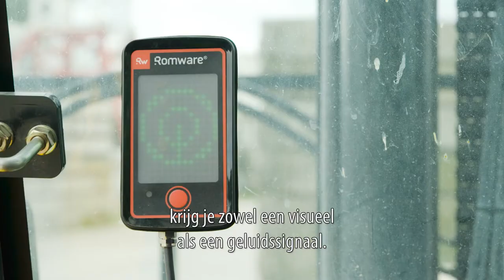Besix - Digitale tools en wearables boosten veiligheid en maken werf coronaproof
In het kader van een VCB-project gesteund door het Vlaamse Agenschap Ondernemen, werden digitale tools, die werven (corona)veilig helpen maken, getoetst in de praktijk.  Er werden vier tools getest op bouwplaatsen van onze leden Van Roey, Franki Foundations en Besix.